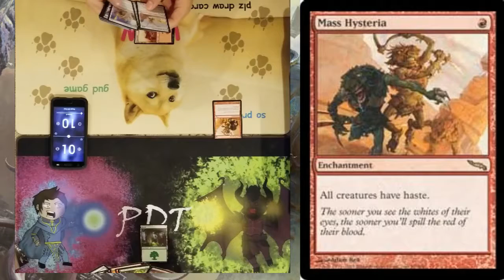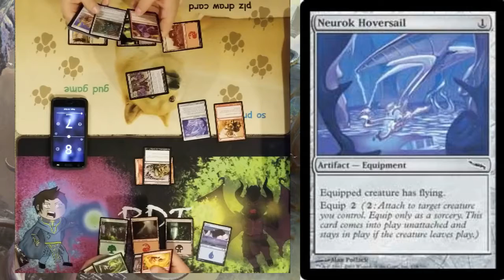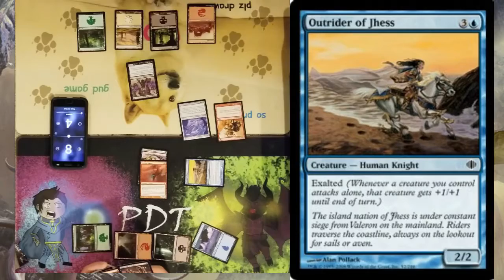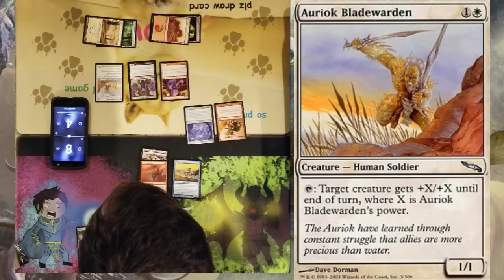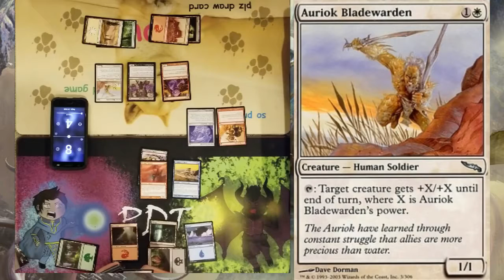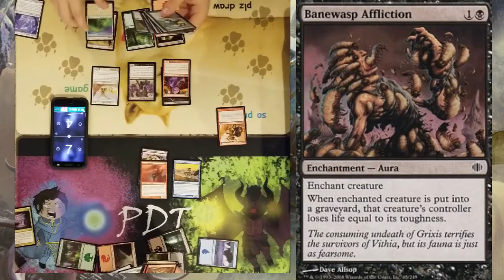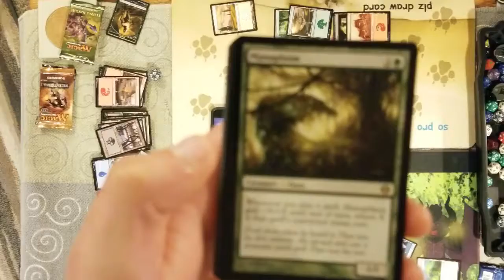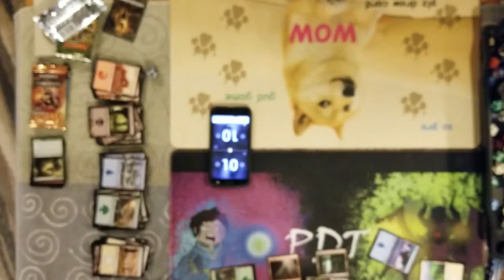MTG Pack Wars (mini-masters): Shards of Alara vs. Mirrodin